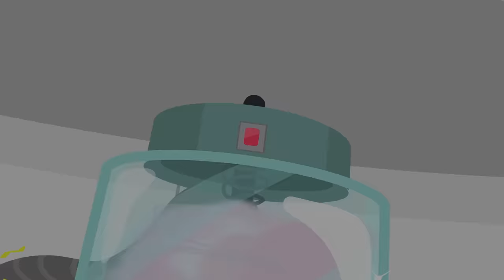Konuşan Tom: Kahramanlar - Angela'nın Kötü İkizi (23. Bölüm)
HAYIIIIR! Bir cadı tarafından lanetli bir aynaya bakması için kandırılan Konuşan Angela, yanlışlıkla dünyaya kendisinin kötü bir versiyonunu salar!

 Bu da yetmezmiş gibi, kötü ikizi Angela'nın Güç Kristalini çalar ve bir kahramana dönüşür. Şimdi Angela'nın güçlerini kötülük için kullanarak kasabada dolaşıyor!

 Ekip tıpkı arkadaşlarına benzeyen birini durdurabilecek mi? Angela'nın Kötü İkizi, Konuşan Tom Kahramanları'nın bir araya gelen güçleri ve arkadaşlığıyla baş edebilir mi? Ne de olsa arkadaşlık bir süper güçtür!

 Öğrenmek için hemen izle!

Bir ömür süren macerada bize katıl! Uzaylı istilaları ve robot çılgınlıklarından zombi salgınlarına, boyutlar arası portallara ve uzay yolculuklarına uzanan maceralarda biz birlikte olduğumuz sürece eğlence asla bitmez! Biz, Konuşan Tom ve Arkadaşları'yız! 🤩🎬

Biz Konuşan Tom, Konuşan Angela, Konuşan Benn, Konuşan Hank, Konuşan Ginger ve Konuşan Becca'yız ve dünyaya izimizi bırakmaya çalışıyoruz. 🌎 İster çılgın, dünyayı değiştirecek icatlar buluyor olalım, ister efsanevi yeni müzik videoları yapalım, biz hep BÜYÜK hayaller kurarız.
İşler hep planladığımız gibi yürümese de her zaman birbirimizi kollarız. Bize katıl, maceralarımız kaçırılmayacak kadar müthiş! 😁

Süper eğlenceli oyunlarımızda bizim hakkımızda daha fazla bilgi al!